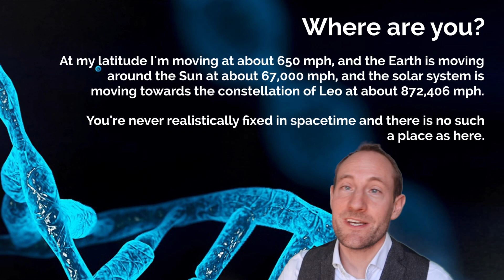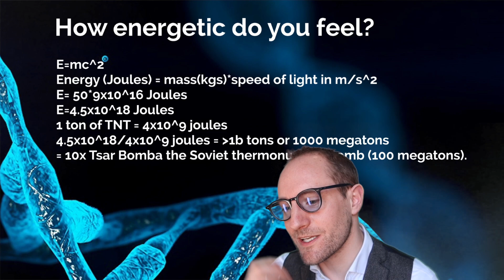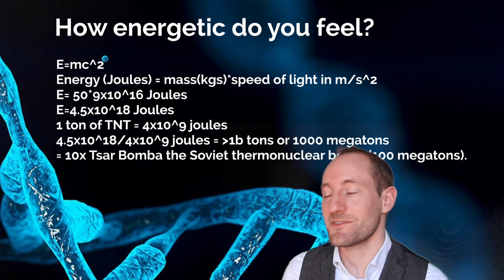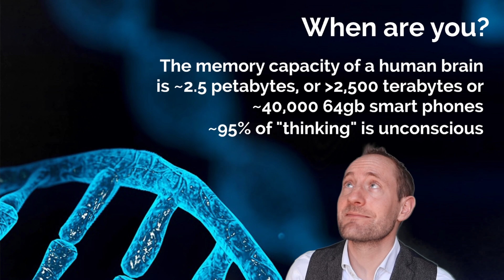You're AMAZING -- deal with it!!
Oxford University tutor asks a few questions to show how incredible you are!

00:00 How and why to think more like a child
02:38 What are you?
03:49 How old are you?
05:20 How do you cells know they are alive?
05:54 Where are you?
07:05 How energetic do you feel?
09:08 When are you?
12:22 What is holding you back?